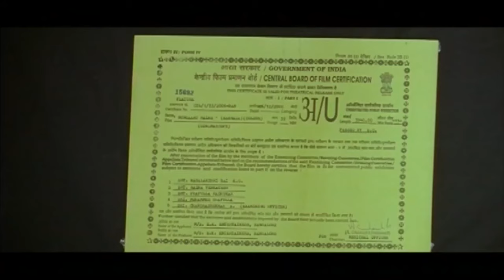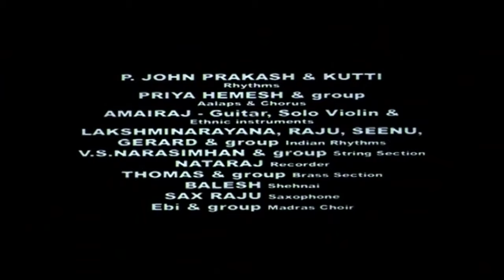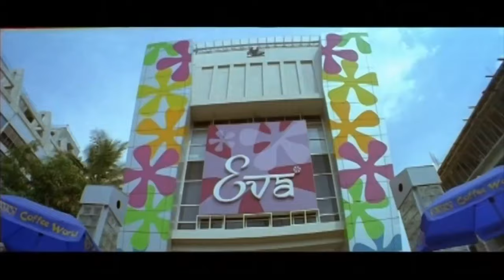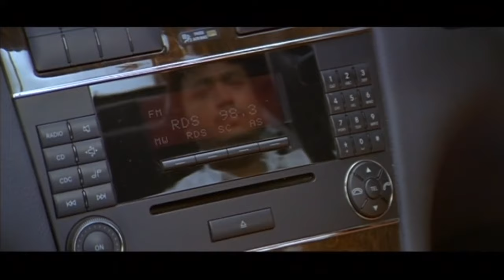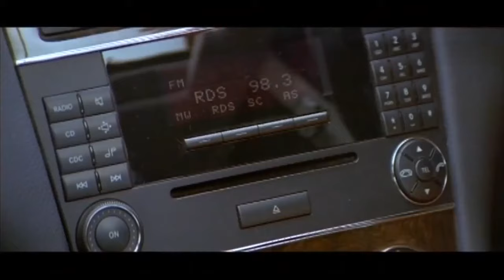Mungaru Male Kannada Movie Part 1 | ಗಣೇಶ್ ಪೂಜಾಳೊಂದಿಗೆ ಪ್ರೀತಿಯಲ್ಲಿ ಬೀಳುತ್ತಾರೆ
Kannada Movie - Ganesh as Preetam ; Pooja Gandhi as Nandini, Preetam's love interest ; Ananth Nag as Colonel Subbaiah, Nandini's father ; Jai Jagadish as Preetam's ...
Budget: ₹70 Lakh
Release date: 29 December 2006
Box office: est.₹50–75 crore